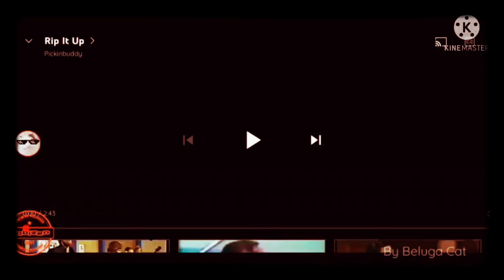Bill Turner & Blue Smoke - Rip It Up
Rip It Up By Bill Turner & His Comets